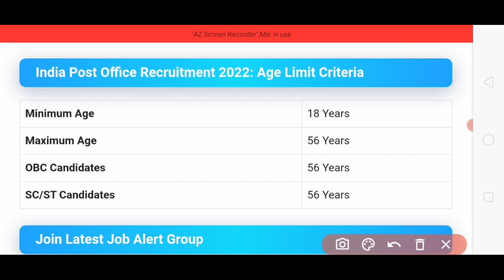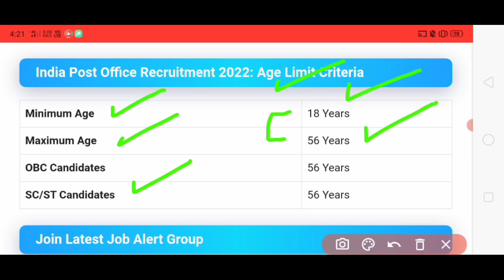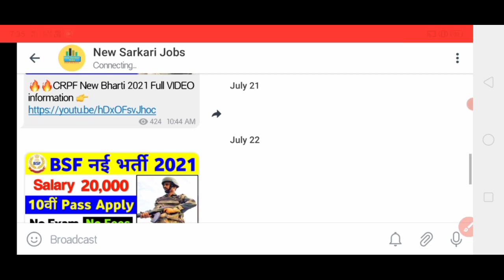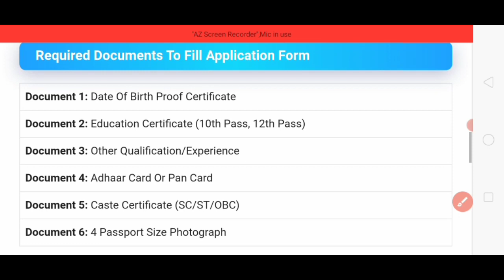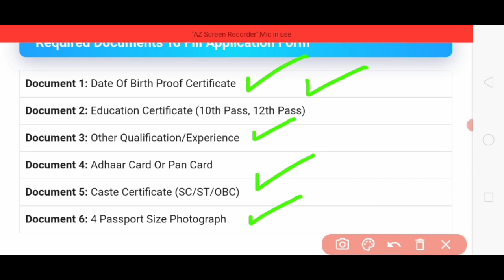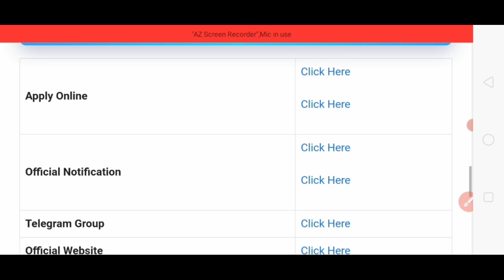भारतीय डाक विभाग भर्ती 2022 | India Post Office Job Vacancy 2022 | Post Office Recruitment 2022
भारतीय डाक विभाग भर्ती 2022 || India Post Office Job Vacancy 2022 || India Post Office Recruitment 2022

indian post office staff car driver recruitment 2022
india post office recruitment 2022 notification
indian postal department recruitment 2022
indian post office driver recruitment 2022
india post office jobs 2022